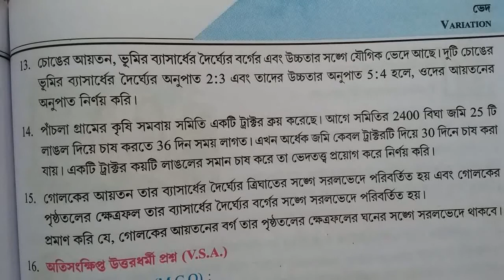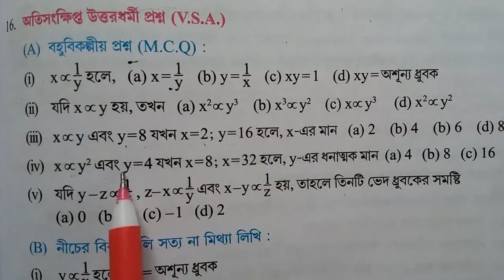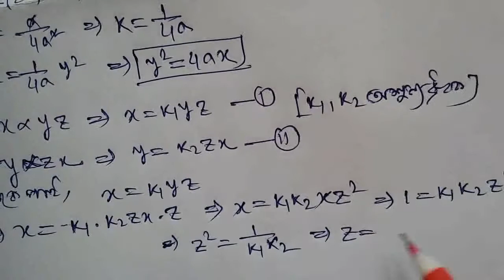Class x mathematics// ভেদ// Variation// Lesson 13 // PART 5 // Madhyamik Mathematics// class 10 math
Class x mathematics/
/ ভেদ/
/ Lesson 13 /
/ PART 5 /